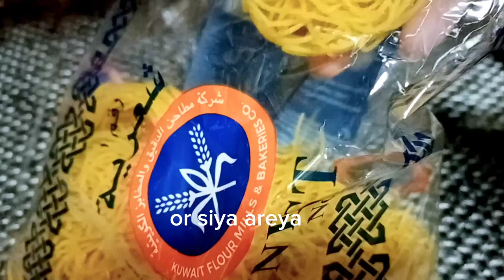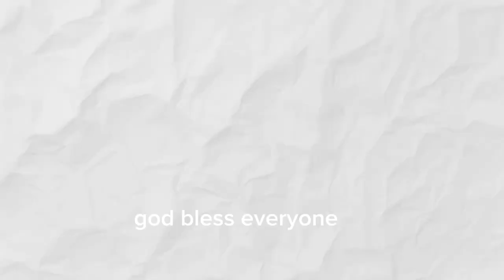Koshari Egyptian Recipe [How To Cook Koshari ]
Ing.
2 Cups Koshari
1/2 cup Basmati Rice washed
1 Cup Shaariya
Deep Fried Onion
Tspn. Corriander Powder
Tspn. Curry Powder
Tspn. Cumin powder
Tspn. Curry Powder
Black Pepper
Maggi Cube

Procedure
 Just Follow the Video , thank you so much to all God Bless Love Love Everyone